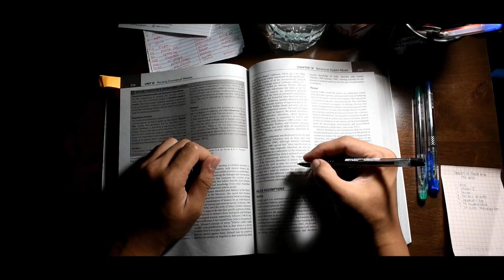Alas Singko (5:00 am) - alam niyo ba?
Alas Singko (5:00 am) is a short kinda' like misconception of how students who are far away from their hometown feels. This is just by 1 minute and a half due to the reason that this is yet another sub completion and that's the alloted maximum time. anyways hope you enjoy!

Wish you All the Stars!

Hello! I am Aron Carlos Sadural a freelance photographer and videographer based in the Philippines mainly in the beautiful City Of Pines, Baguio City.

I am finishing to put up Makinilya Entertainment and hopefully see something good on the future! hope you all to enjoy.

I'll wish you all the stars!
Want to know more about me?
Take a peek on my photography